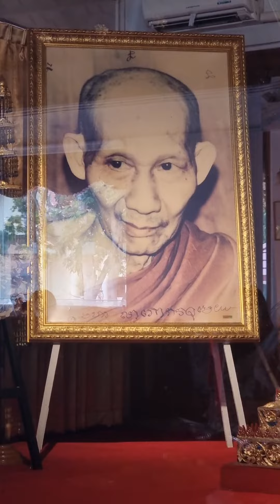กราบขอพรหลวงพ่อเกษม เขมโก แห่งสุสานไตรลักษณ์ จังหวัดลำปาง